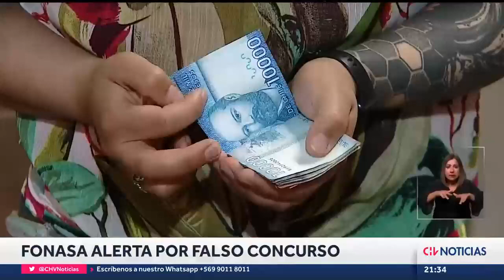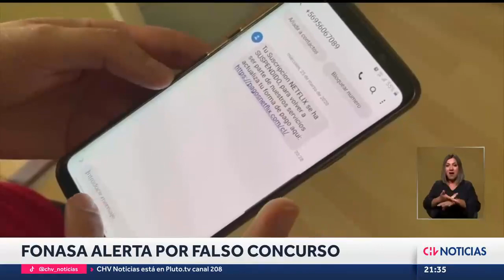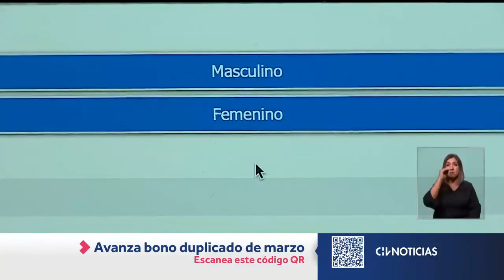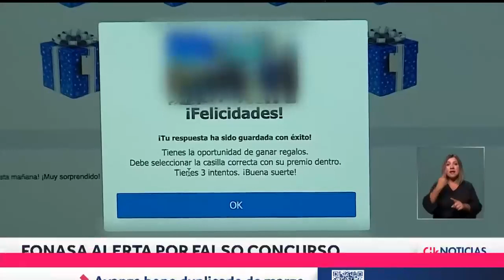FALSO CONCURSO: Fonasa alerta por estafa que ofrece $500 mil a propósito del 8M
A través de un aviso en redes sociales, la entidad de salud pública informó sobre la circulación de un sitio fraudulento que pretende estafar a las personas en el marco del 8M.